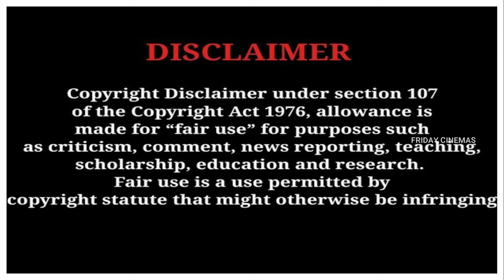Sevappi Movie Review in Tamil | Poornima Ravi | Friday Cinemas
Hello Viewers,

In this video I am going to narrate my perception on "Sevappi" movie. Kindly check and enjoy!!